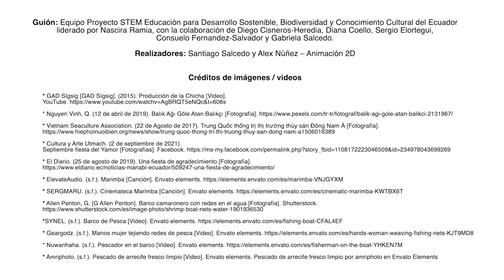La Biodiversidad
CC Recursos educativos abiertos desarrollados por Universidad San Francisco de Quito, Siemens Stiftung y Siemens Caring Hands.